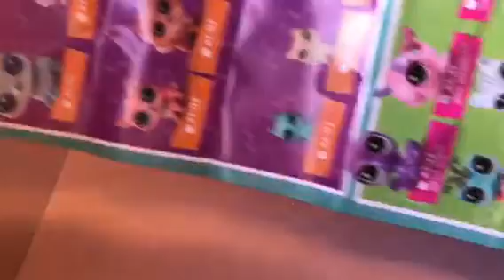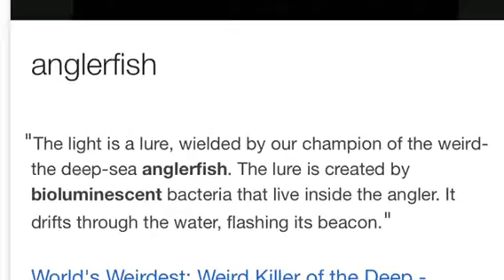Huge lps haul 😺💕✨😂😇